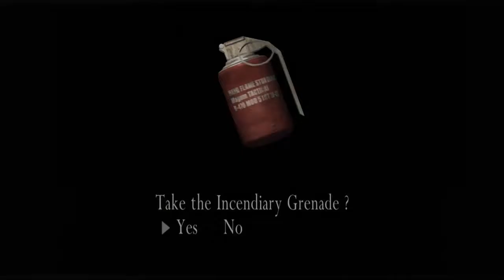Resident Evil 4 | Episode 35 | Last Bastion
Mike the badass helicopter pilot has helped us out quite a bit.  But now we have to face to horde alone.